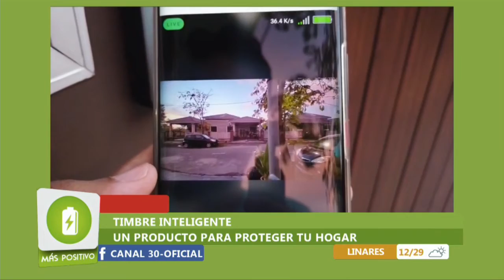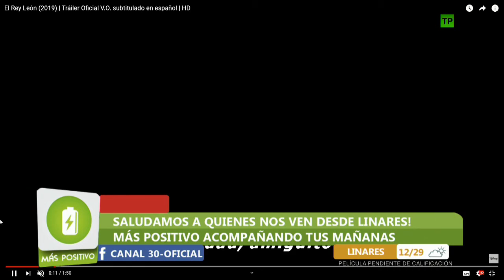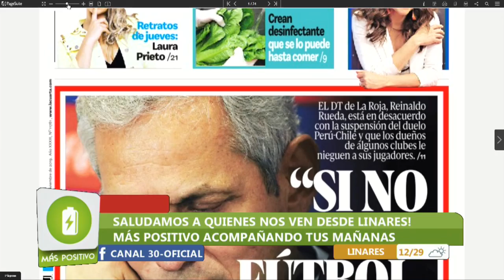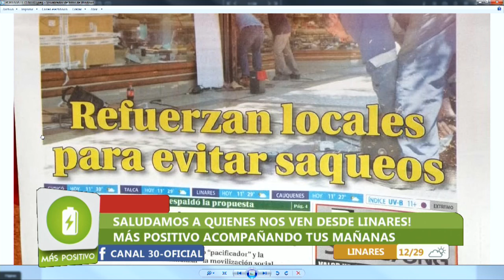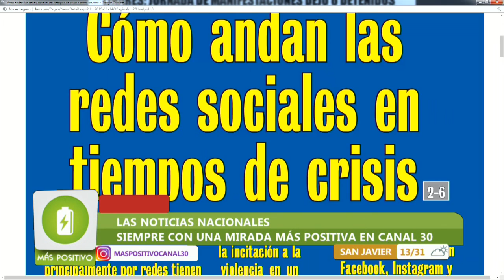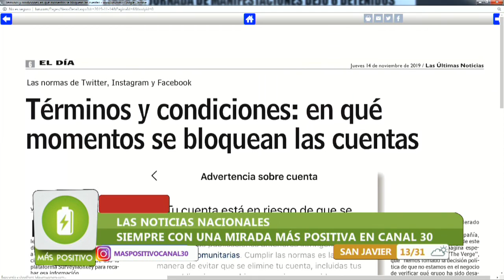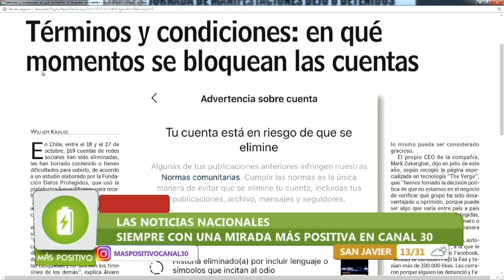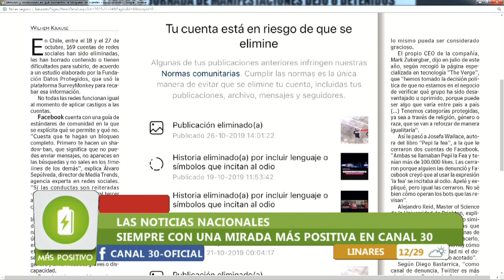MÁS POSITIVO - 14 DE NOVIEMBRE